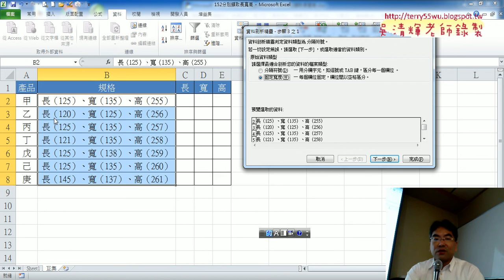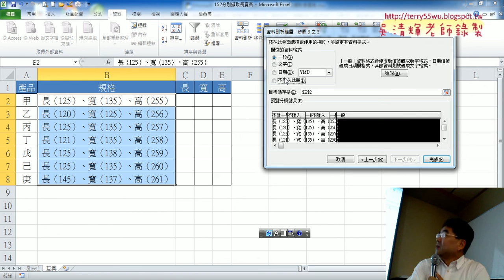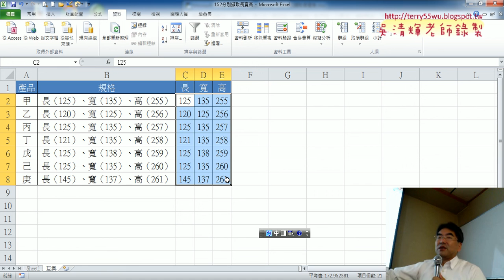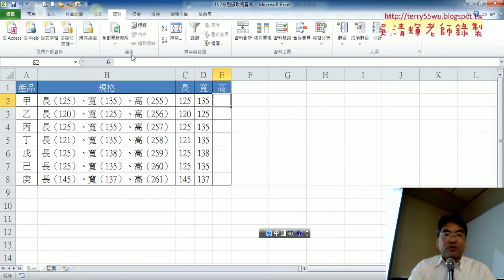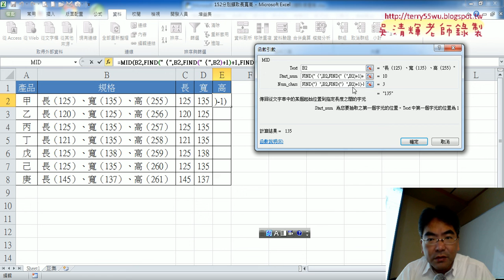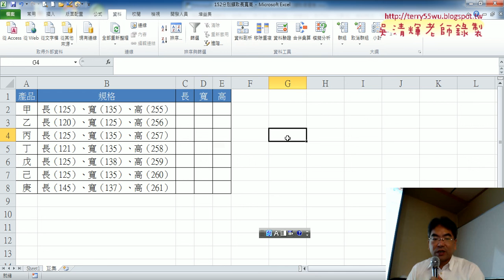06 152分別擷取長寬高函數與資料剖析